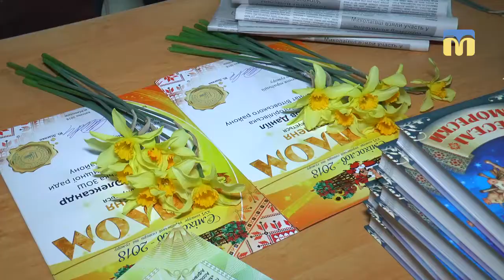Конкурс гумору і сатири “Сміхослов”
У Миколаєві відбулось нагородження переможців дитячого конкурсу гумору і сатири “Сміхослов”. Цьогоріч у ньому взяли участь  понад 100 дітей з усієї Миколаївської області. Про що жартували та у якому форматі — дивіться далі.